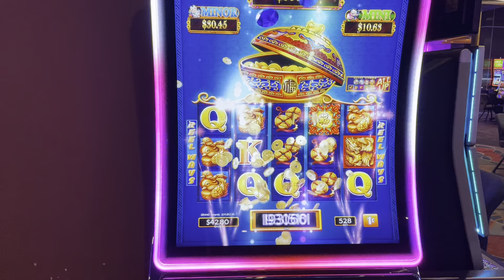Unveiling the Slot Machine Grand Jackpot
Get ready to unveil the Slot Machine Grand Jackpot in this thrilling video featuring a massive win on the Double Blessing slot machine. Watch the excitement unfold as the jackpot handpay is revealed!
GRAND JACKPOT | 24K JACKPOT | DOUBLE BLESSINGS GRAND JACKPOT | SLOT MACHINE GRAND
Welcome to Poor Boy Slots. Sharing Slot Play and Big Wins.

GRAND JACKPOT | DOUBLE BLESSINGS GRAND JACKPOT | SLOT MACHINE GRAND. Ho Chuck Casino Black River Falls Poor Boy Slots. 1 of 2 Grands in 1 week.
Check out this slot machine play ! Watch as we hit the jackpots just like Vegas with the help of slot channels The Big Payback, Vegas Matt, and and Poor Boy Slots.